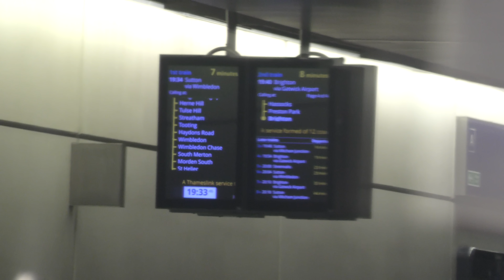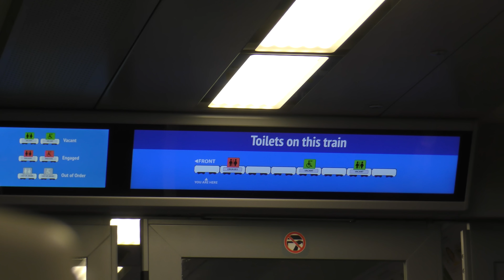Thameslink 700008 From St Pancras International to West Hampstead Thameslink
Thameslink 700008 Arriving City Thameslink

Onboard 700008 8 Car Thameslink Semi-Fast Service Terminating @ Bedford

From St Pancras International to West Hampstead Thameslink

This Train Terminates at Bedford

© X2K9